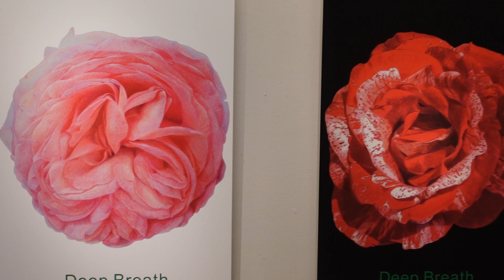薔薇巴里 二名ノリコ 天野幾雄 展 ギャルリー・コパンダールにて2024/4.22～28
天野さんと奥様の初めての二人展　巴里の空の下は油彩で、DEEP BREATHは、色鉛筆画などお二人の素晴らしい世界を見ることが出来ました。